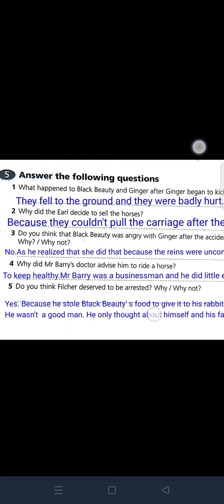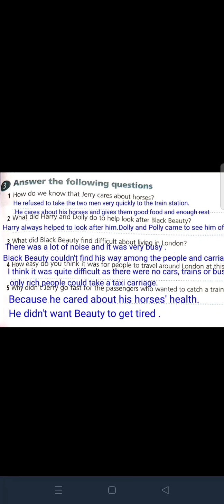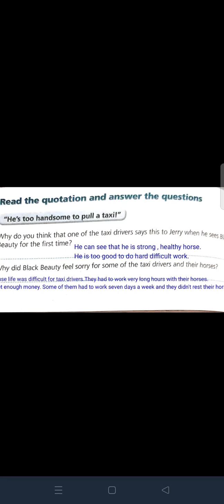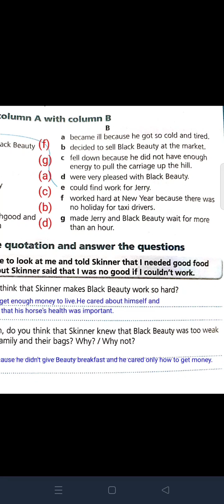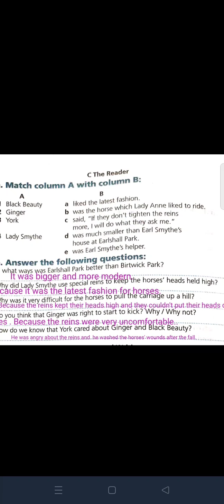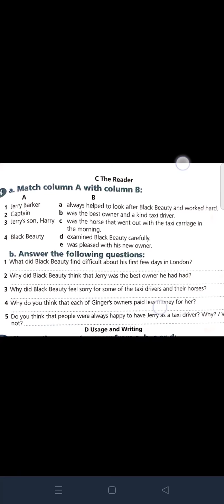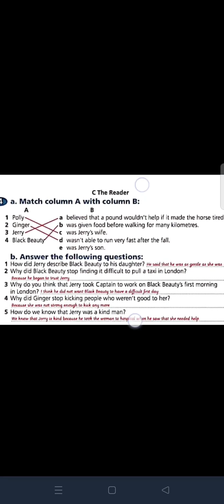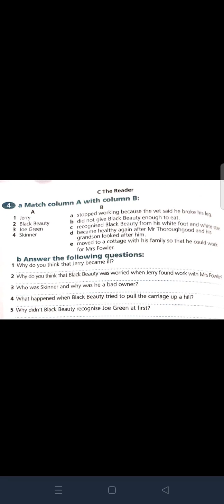المراجعه النهائيه لامتحان الترم التانى Black Beauty ا/نهى عبدالمعطى